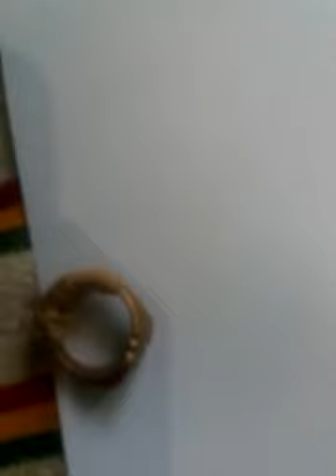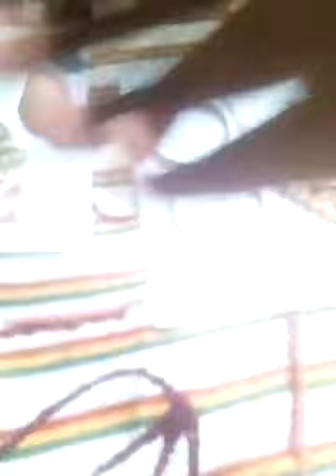My jewellery collection // part 1// Earrings collection Bangles collection❤️❤️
hi friends will come back to my YouTube channe❤️👍

..please suggest me which video I should upload next write it on comment❤️❤️

friends support me🙏❤️❤️😭